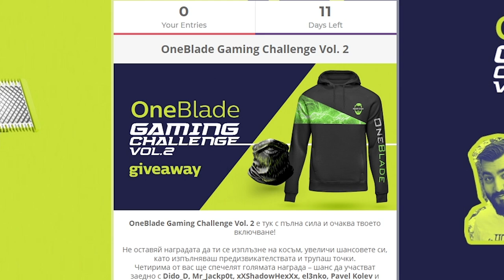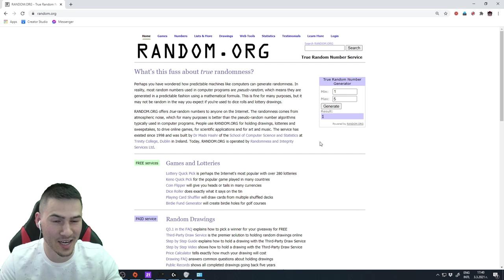1 ГОЛ = БРЪСНА СЕ 😵